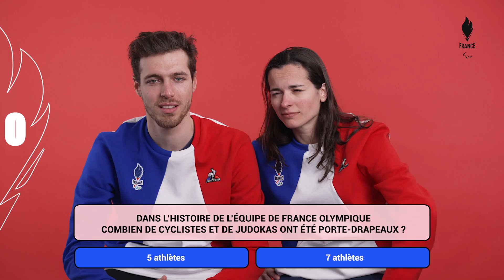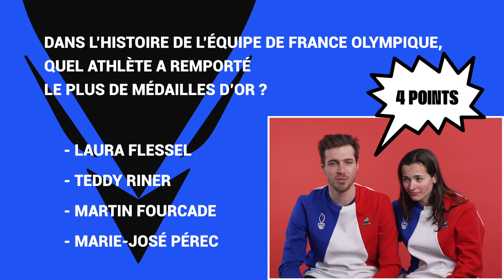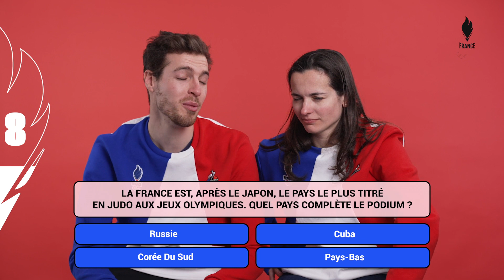Culture Bleue #6 - Sandrine Martinet & Dorian Foulon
Deux champions paralympiques 🥇
Un seul but : finir premier de CultureBleue 🇫🇷

Sandrine Martinet et Dorian Foulon, c'est à vous ⤵️